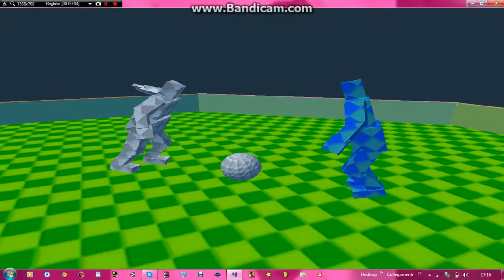SUMOTORI DREAMS #2 E' STATA DURA MA CE L'HO FATTA!!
(ITALIA - INGHILTERRA 1 - 0)